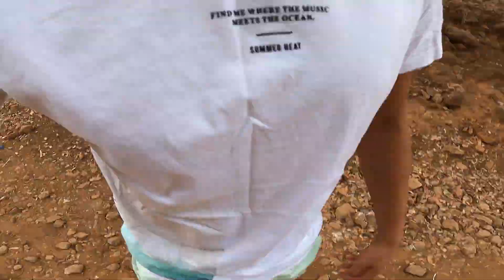رجعت للمغرب ونعست ليلة كاملة في الخلاء 🏕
‎للدعم المادي:👇🏻👇🏻👇🏻👇🏻👇🏻👇🏻👇🏻